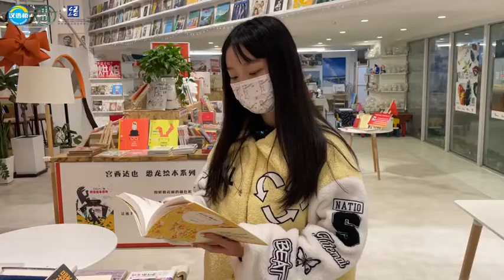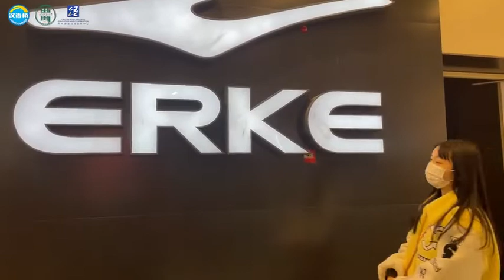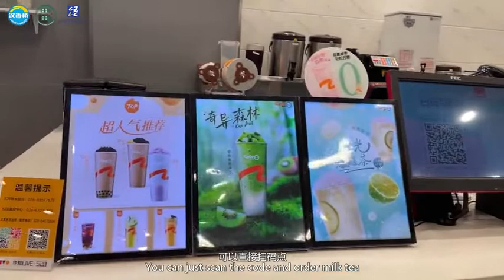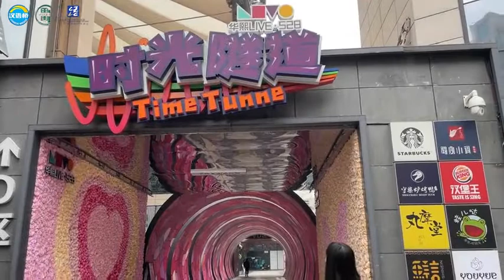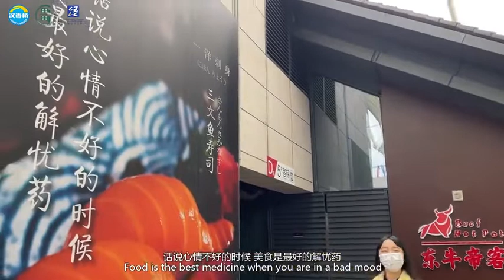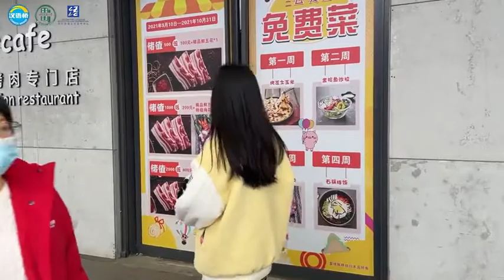Charming Sichuan·Listening & Speaking——Shopping（2）魅力天府听说课——购物（2）